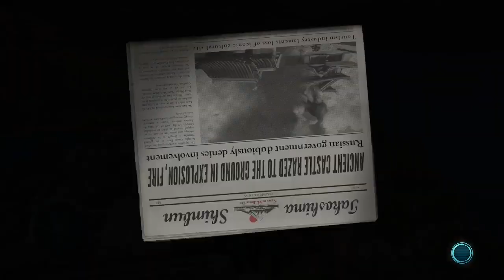Destroy All Humans 2 Remaster 100% Walkthrough Guide - Mission 16: Dr.Go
Completing Destroy all humans 2 remastered story, while completing all optional objectives!
Welcome to my 100% Story Walkthrough!